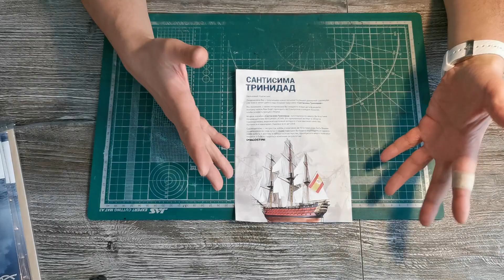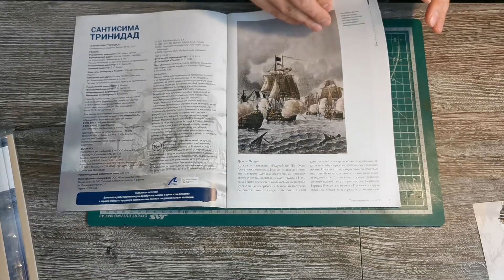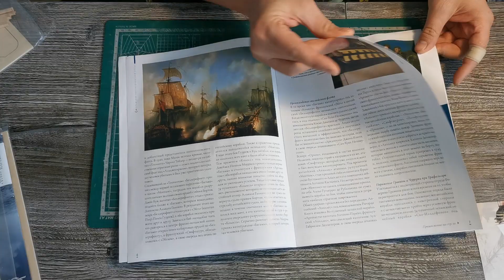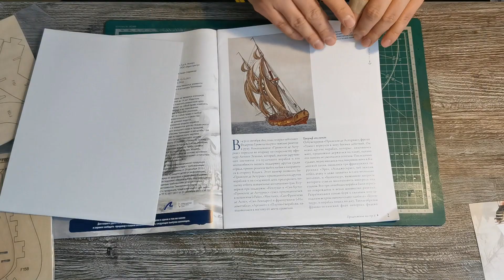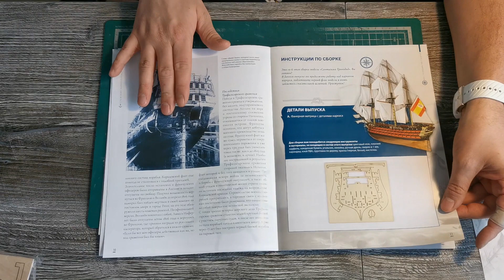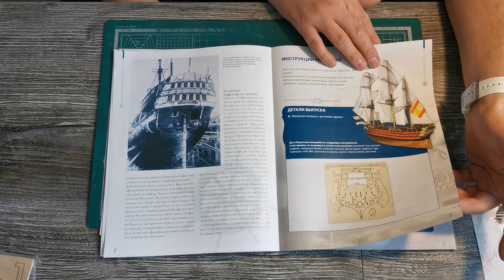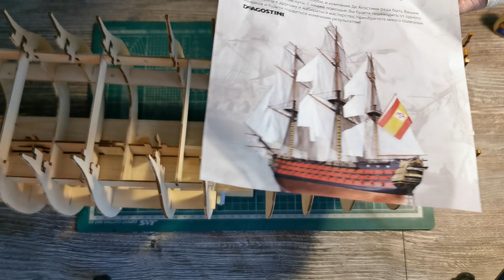Сантисима Тринидад (ДеАгостини). Выпуски 16-19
Посылка февраля. Подходит к завершению набор шпангоутов по корпусу. Немного фактов из битвы Сент-Винсент из прошлого выпуска.